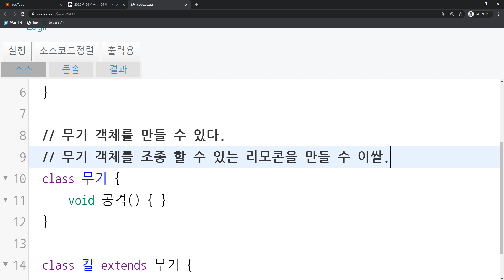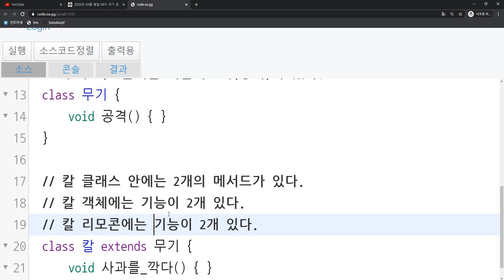2020 04 23, 자바, 문제, 코드의 내용이 의미하는 바를 모두 써주세요, 클래스